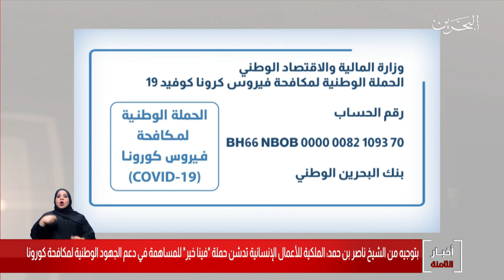البحرين مركز الأخبار : المؤسسة الملكية للأعمال الإنسانية تدشن حملة فينا خير لدعم الجهود الوطنية